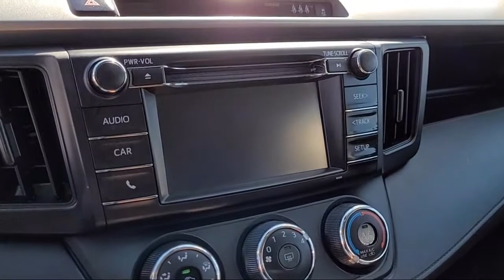2018 Toyota RAV4 LE San Diego El Cajon Chula Vista Mission Valley Santee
2018 Toyota RAV4 LE Stock Number: 410131A Vin:2T3ZFREV7JW455391.